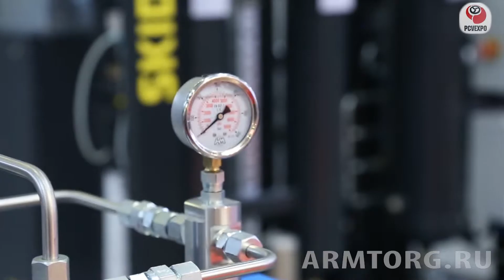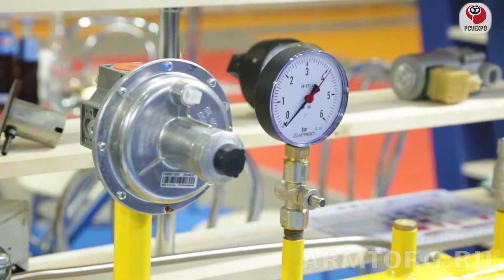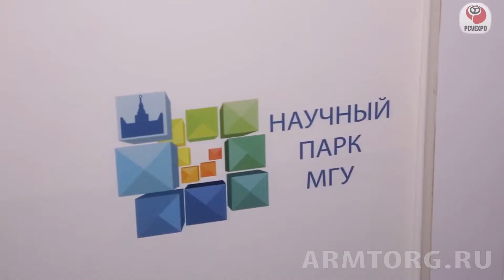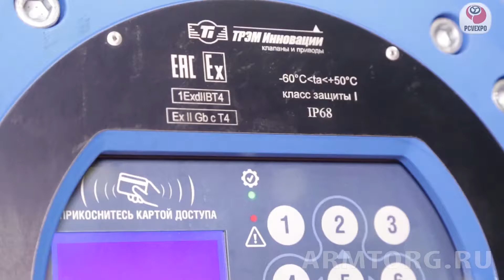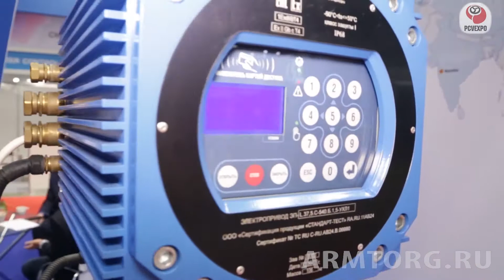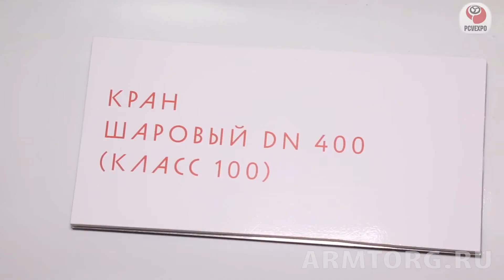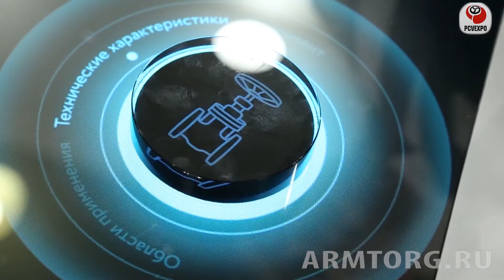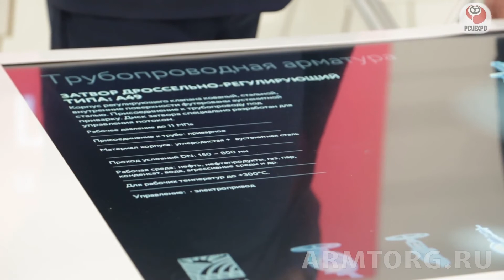PCVExpo – 2018. Полные версии видеообзоров о выставочных проектах в арматуростроении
C 23 по 25 октября 2018 года в МВЦ «Крокус Экспо» г. Москвы прошла международная выставка PCVExpo «Насосы. Компрессоры. Арматура. Приводы и двигатели» и представила своим посетителям доступ к самым последним достижениям в области насосного оборудования, компрессоров, трубопроводной арматуры, приводов и двигателей. Не менее важным событием стала научно-техническая конференция от медиагруппы «ARMTORG/Вестник арматуростроителя», которая прошла 23 октября – в первый день проведения выставки. Сегодня мы предлагаем Вашему вниманию полный видеообзор мероприятия от портала ARMTORG.RU!

В этом году в выставке приняли участие более 140 компаний. Производители и поставщики из 9 стран мира – России, Беларуси, Германии, Италии, Китая, Кореи, Словении, Турции и Тайваня – представили современное оборудование на площади более 4300 кв.метров.

Свое оборудование продемонстрировали ведущие производители компрессорного оборудования: Bauer Kompressoren, Kaeser, Gardner Denver, Camozzi и другие лидеры отрасли. Производители трубопроводной арматуры: ПКТБА, «ТРЭМ Инжиниринг», ЧТПЗ, Сплав, Бежицкая Сталь и другие. Приводы и двигатели: «Восток-Мотор», «Сарапульский электрогенераторный завод», «ГЗ Электропривод» и многие другие.

PCVExpo 2018 прошла на одной площадке одновременно с шестью другими промышленными выставками: Heat&Power – промышленное котельное и энергетическое оборудование, Testing & Control – испытательное и контрольно-измерительное оборудование, NDT Russia - оборудование для неразрушающего контроля, Expo Coating - оборудование для обработки поверхностей, выставка Power Electronics «Силовая электроника» и FastTec – выставка крепежа. Совместное проведение семи выставок позволяет объединить более 500 экспонентов из 35 стран мира. Более 15000 посетителей получили возможность выбрать необходимое оборудование и инструмент для своего производства.

Посмотреть все сюжеты с выставки PCVExpo - 2018 от медиагруппы ARMTORG вы можете прямо сейчас.